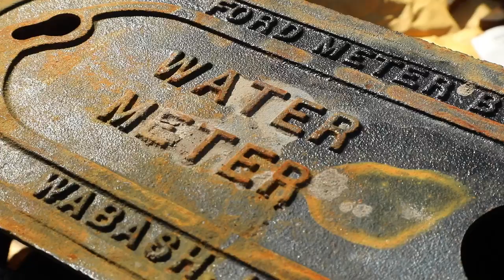Small towns solve water problems by creating regional water service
The towns of Gifford, Brunson, Hampton, Varneville and Yemassee and Hampton County created a regional water system, allowing them to combine resources.

Video by Tracy Glantz / The State